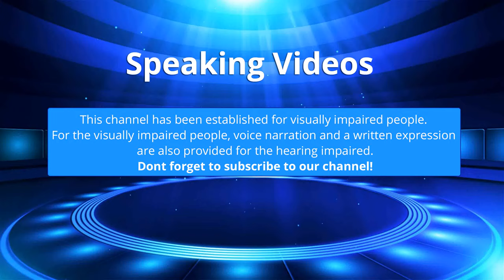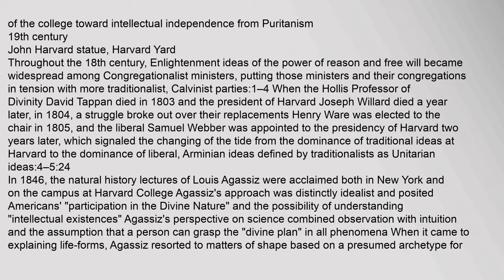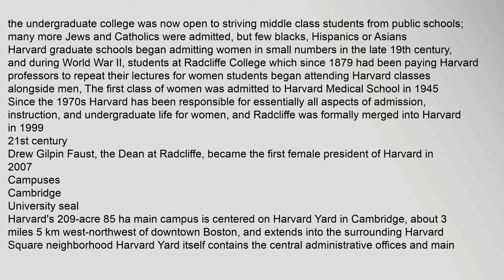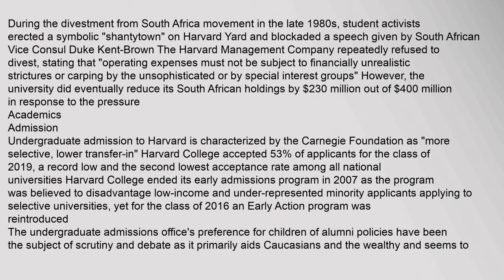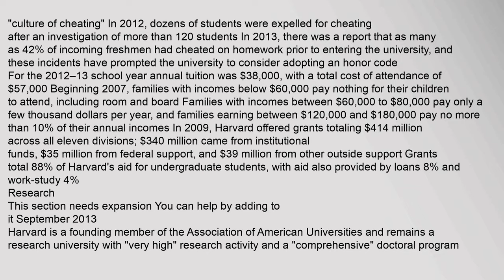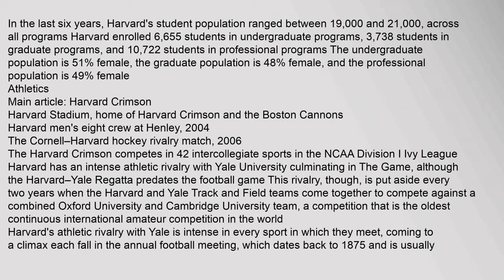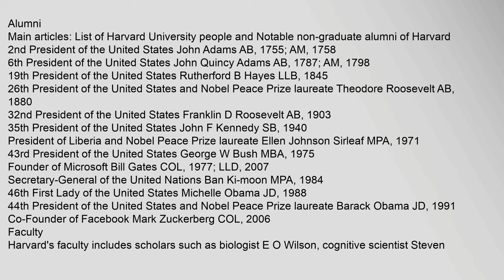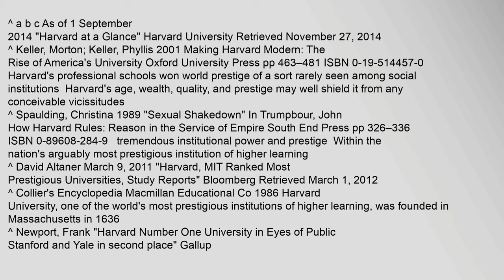Harvard University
Harvard University is a private, Ivy League research university in Cambridge, Massachusetts, established in 1636, whose history, influence, and wealth have made it one of the worlds most prestigious universities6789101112
Established originally by the Massachusetts legislature and soon thereafter named for John Harvard its first benefactor, Harvard is the United States oldest institution of higher learning,13 and the Harvard Corporation formally, the President and Fellows of Harvard College is its first chartered corporation Although never formally affiliated with any denomination, the early College primarily trained Congregationalist and Unitarian clergy Its curriculum and student body were gradually secularized during the 18th century, and by the 19th century Harvard had emerged as the central cultural establishment among Boston elites1415 Following the American Civil War, President Charles W Eliots long tenure 1869–1909 transformed the college and affiliated professional schools into a modern research university; Harvard was a founding member of the Associat Harvard University